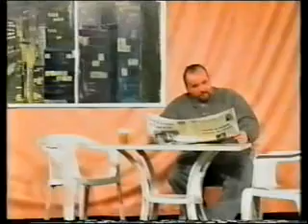Evening before Navaratri 1998